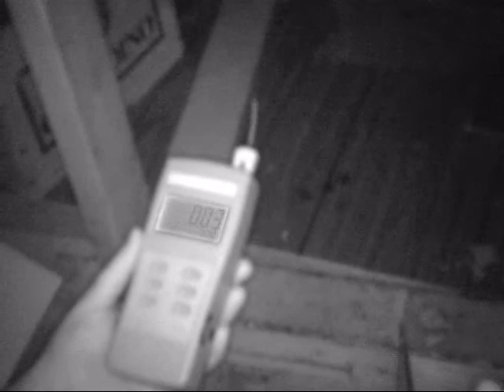Bone Heads attic.wmv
PIRCOM investigates Bone Heads BBQ, formerly known as The Pickle Barrel in Willis, Michigan. Temperature/EMF fluctuations and orb activity in attic.